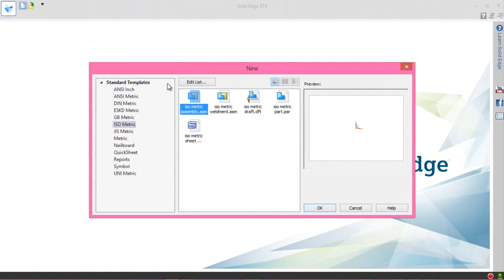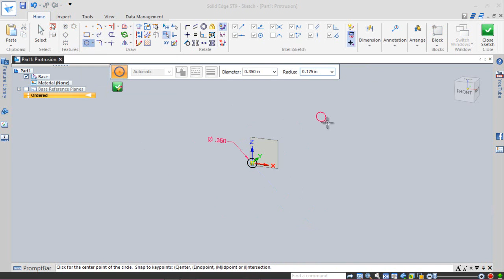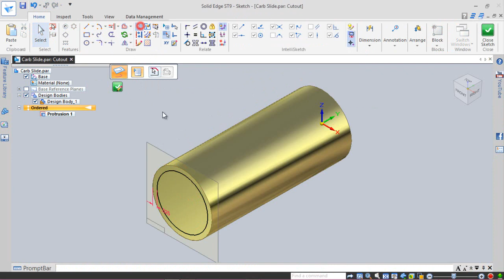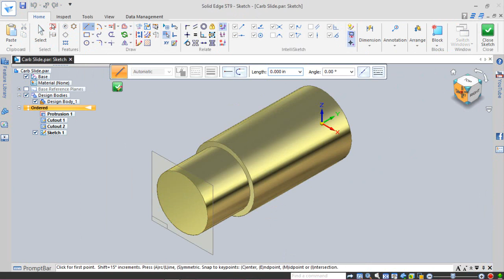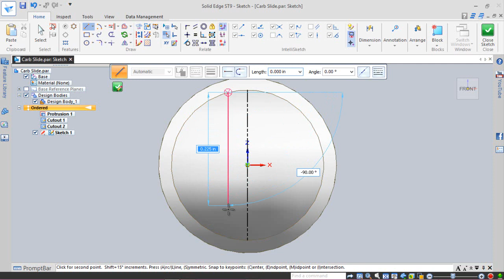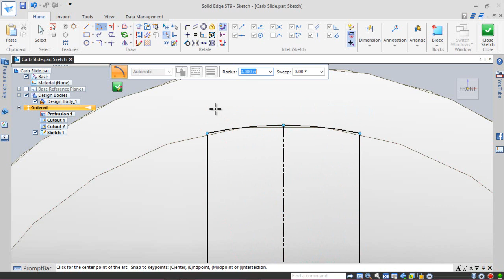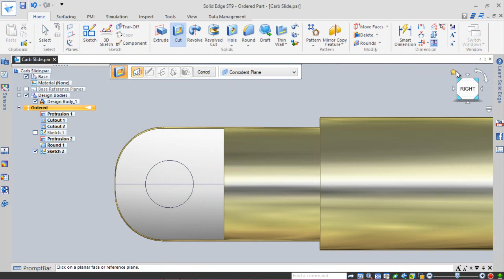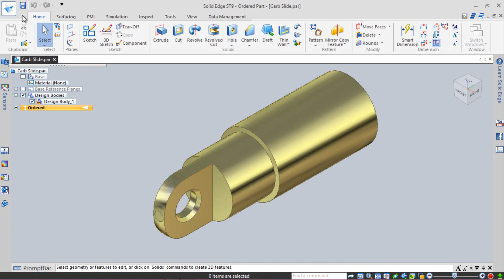Carb Slide (Solid Edge Tutorial)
The Design of the model ‘Carb Slide' has been taken from Assembly file of 'Rear Exhaust-2 Shoe' of ‘Sample files’ of Autodesk Inventor, it is a fragment of ‘Engine MKII’ Assembly.
Rest components of the model ‘Engine MKII Assembly’ (consisting of several numbers) have also been designed.
Inside this video, you can see the full detailed process of making 3-D Parametric CAD Model through Solid Edge ST9.
Our motive to upload this video is to show our workability/experience, so as to get the job in the appropriate field.